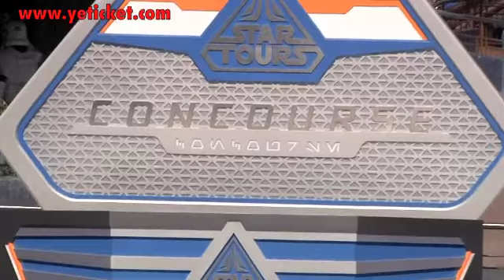Star Tours -- The Adventures Continue-Disneyland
Yeticket.com had the pleasure to attend the opening of the new "Star Tours" ride at Disneyland.  What a great space adventure for all Star Wars fan!!